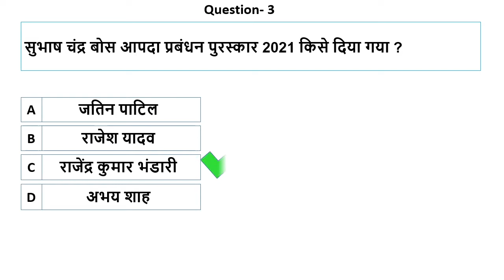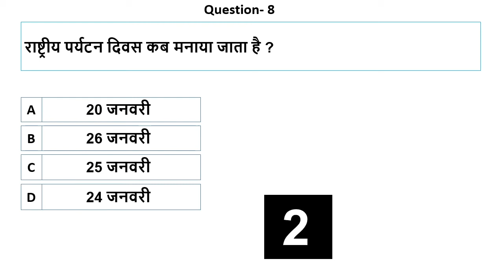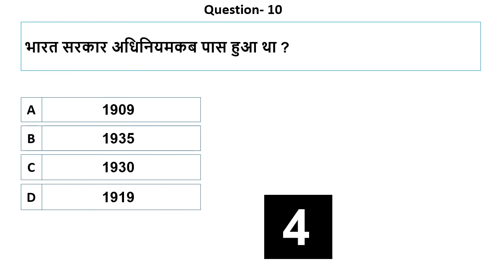28 January 2021 Current Affairs | Today Gk 28 Jan 2021 Current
28 January 2021 Current Affairs | Current Affairs 28 January 2021 | Today Gk 28 Jan 2021 Current

In this video we provided 28 January 2021 current affairs for all competitive exam